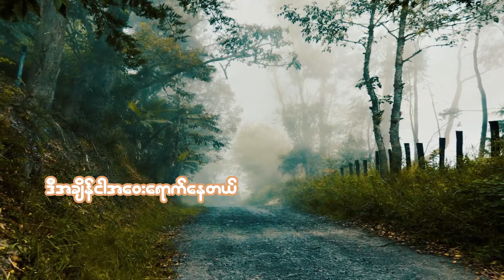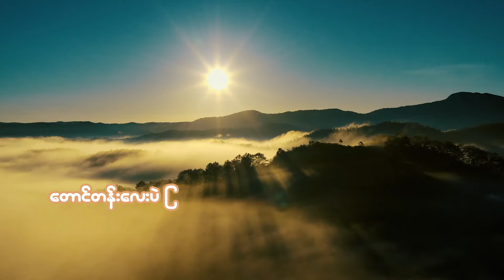မိုးသောက် - တောင်တန်းလေး (Lyric Video)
Song - Taung Tan Lay (တောင်တန်းလေး)
Artist - Moe Thout (မိုးသောက်)
Composer - ND Goon Nan
Band - Essential